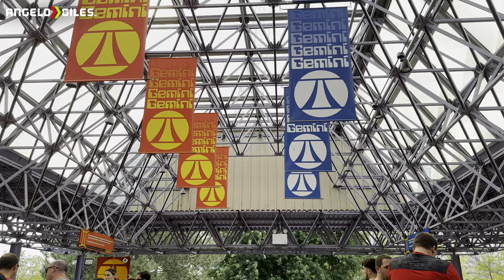Gemini Cedar Point Back Seat Right Side POV 4K 60FPS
Song
Jordyn Edmonds - Love That

-Sony a6400
-Rode VideoMicro
-Ring Light
-Dolica Tripod
-3TB Western Digital External Hard Drive
-512GB SanDisk Extreme Pro SD Card
-512GB Samsung Micro SD Card
-Sony WH-1000XM4 Headphones
-Green Screen